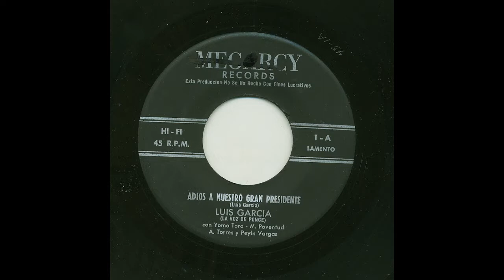Luis Garcia - Adios A Nuestro Gran Presidente - Megarcy Records 1-a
Title: Adios A Nuestro Gran Presidente
Artist: Luis Garcia
Accompaniment: Con Yomo Toro - M. Poventud A. Torres Y Peyin Vargas
Record Label: Megarcy Records
Catalog Number: 1-a
Recording Format: 45
Notes: Esta Produccion No Se Ha Hecho Con Fines Lucrativos.  This is farewell lament to President Kennedy who was assassinated in Dallas.

View more information about this and other recordings at the University of California at Los Angeles' Frontera